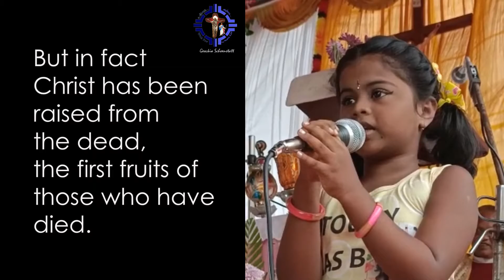Bible Inspires | 1 Corinthians 15: 20-26 by RASIK. R. | Prodigies | Word Of God | Geockia ISch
My sincere appreciations to You dear RASIK. R. for the fabulous presentation of the word of God BY HEART.
May many more be inspired by you...

My thanks to you dear Mr. Rajan and Mrs. Selvi, the parents and well-wishers of Rasik.

Appreciate your support.
God bless
Geockia ISch